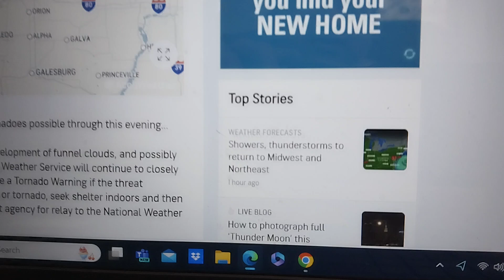Another Funnel Cloud ☁️ Watch...July 21st 2024 3:38 pm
we are in a funnel cloud and brief week tornado watch until 8:00 p.m.
and we have fog coming in after midnight...